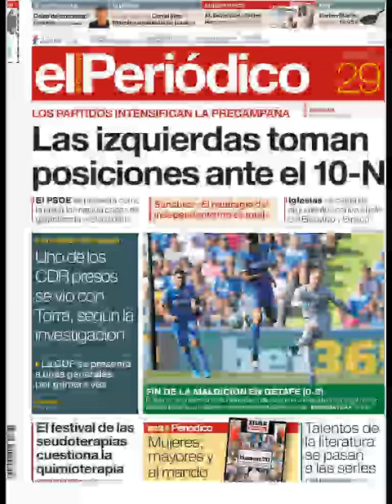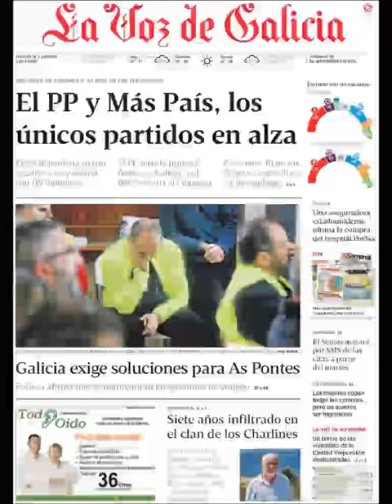Noticias Domingo 29 Septiembre 2019 Titulares Portadas Diarios Periódicos España Spain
Principales Titulares de Noticias en Portadas Diarios Periódicos Españoles del Domingo 29 de Septiembre de 2019 ¿Que le Parecio este día?